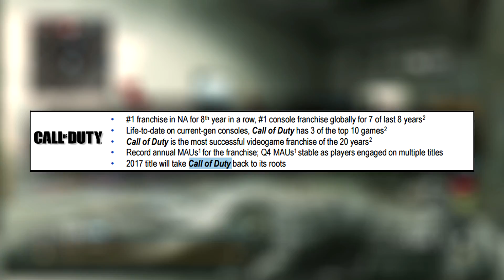20 Infinity Ward Employees FIRED Following Infinite Warfare Disappointment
Following Infinite Warfare's subpar to middling reception, approximately 20 Infinity Ward employees lost their jobs yesterday. Best of luck to the people and families who were affected by this decision.